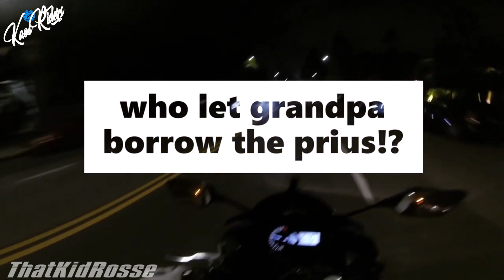MOVE YOUR BIKES NOW! | Angry Old Man vs Riders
ALL FOOTAGE IS USED WITH ORIGINAL OWNERS PERMISSION

GO CHECK OUT TODAY'S AWESOME RIDERS! They have alot more great vids on their channels.

All clips and commentary in this video are intended for mature adult audiences only. All footage is for educational and journalistic purposes and also as learning tool for riders and viewers that watch this channel. Ride safe - KR